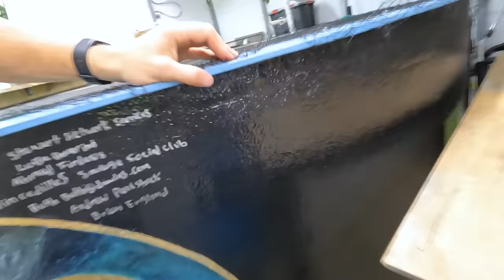I made a BIG turtle TRADE with Paul Cuffaro!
I've got too many fly river turtles in tubs and they like to fight. I need to find a new home for one and I know just the place! Time to hook my good friend Paul Cuffaro up. Turns out he has a big surprise in store for me too!

Kamp Kenan is the place for reptile lovers!  We live for lizards, snakes, turtles, tortoises, crocodiles, alligators and conservation for all sorts of scaly & misunderstood creatures.  We also love to learn from other animal experts and share knowledge about these amazing pets.  Thats why we built our sanctuary. We love animal conservation & education and we're out there living it & doing it every day. This is real life, these stories are real, and our sole purpose is to teach you something new every day!